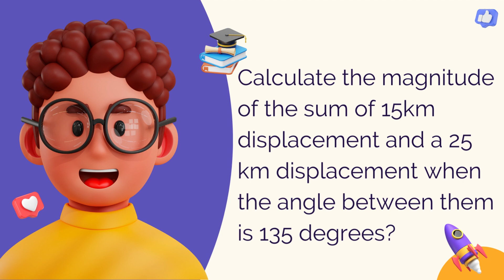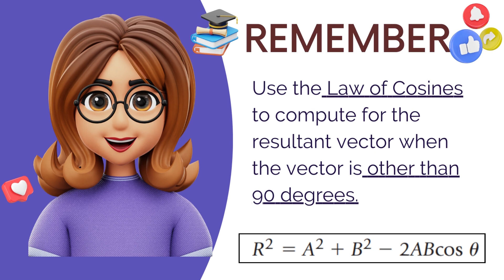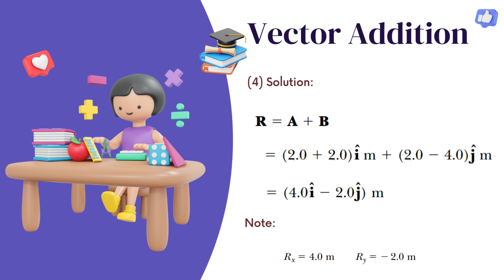VECTOR ADDITION EXAMPLES 2023 || Gen Physics 1 Lesson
VECTOR ADDITION EXAMPLES 2023 || Gen Physics 1 Lesson || STEM Physics